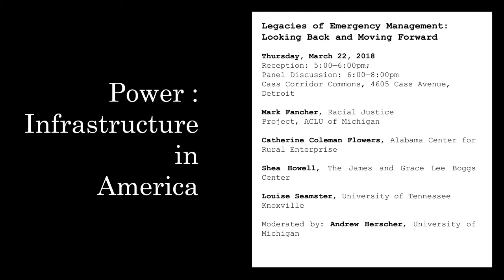Legacies of Emergency Management: Looking Back and Moving Forward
Cass Commons, Detroit, MI

Participants include:
Mark Fancher, Racial Justice Project, ACLU of Michigan
Catherine Coleman Flowers, Alabama Center for Rural Enterprise
Shea Howell, The James and Grace Lee Boggs Center
Louise Seamster, University of Tennessee Knoxville
Moderated by Andrew Herscher, The University of Michigan

A public discussion co-organized by the Taubman College of Architecture and Urban Planning at the University of Michigan, Louise Seamster at the University of Tennessee, Knoxville, and The Temple Hoyne Buell Center for the Study of American Architecture at Columbia University

Since the 1980s, the state of Michigan has been the national epicenter of the development of municipal “emergency management”—a project that allows state governors to declare “financial emergencies” in Michigan cities and thereby replace democratically-elected city officials with appointed emergency financial managers. In the three decades that emergency financial management has unfolded in Michigan, its cities have seen the large-scale sell-off of public assets, the privatization of public institutions, the disinvestment in public infrastructures, the elimination of public services, the dissolution of municipal agencies, the hollowing-out of collective bargaining, and other acts of violence against the public sphere. Extending long histories of the extraction of labor, land, and wealth from communities of color in the United States, the transfer of public wealth and financialization of municipal governance under emergency management has been focused on Michigan’s black-majority cities; in the last 10 years, around 52% of Michigan’s African-American residents have been disenfranchised by emergency management as compared to 3% of white Michiganders.

On December 14, 2017, the office of Michigan Governor Rick Snyder announced that there were, at the moment, no emergency managers in any of the state’s cities. That announcement prompts questions about the ongoing consequences and legacies of emergency management—a project that has become dormant rather than one that has been invalidated. What has the impact of emergency management been on Michigan’s cities? What are the lessons that should be learned from Michigan’s experience with emergency management? How can the legacies of emergency management in Michigan inform resistance in other spaces of threatened or ongoing de-democratization? This panel will be dedicated to the discussion of these and related questions.